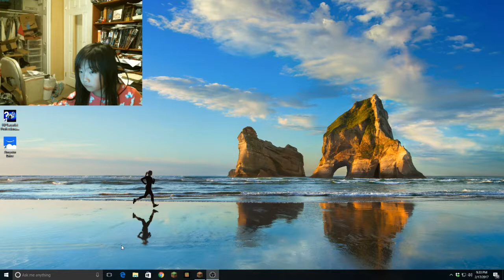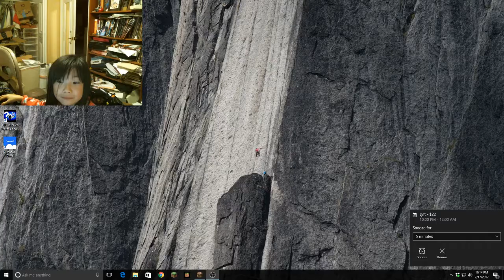Cookie sneaks off and plays Minecraft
Cookie plays Minecraft on Crazy Pig. She joins her friends to improv her plot.